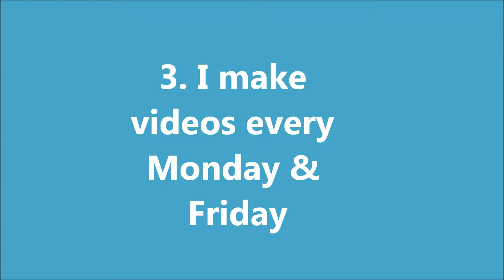10 REASONS YOU SHOULD SUBSCRIBE TO SPARKLEBANANA AJ!!